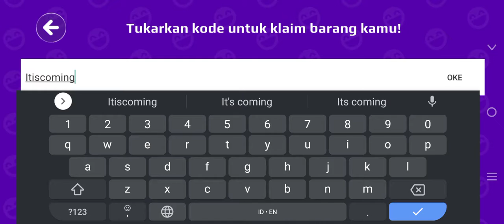THE LAST CODE FOR THE SPACEARMOR | PK XD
Credit : JADUS XD